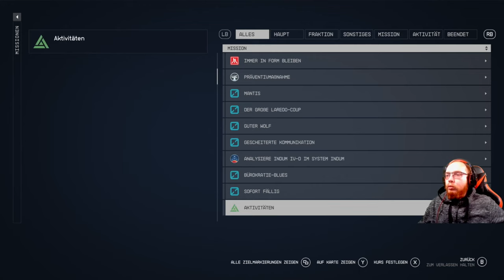Starfield 🚀 083: Die Trauerfeier | Blind Lets Play